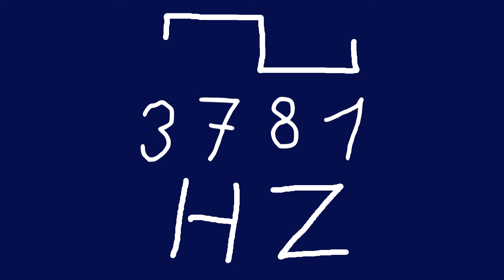3781 hz square